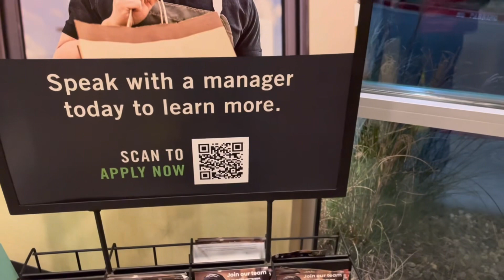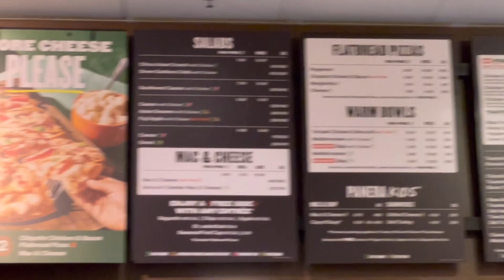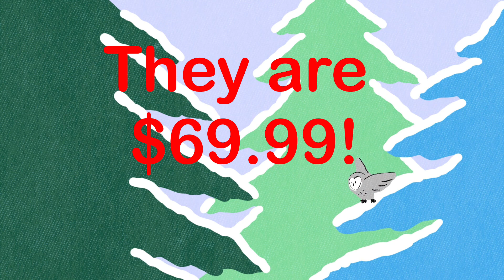EATING AT PANERA BREAD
EATING AT PANERA BREAD#panera

It was a great day. Work went well.
I was so ready for Panera Bread!
My salad was absolutely delicious!!
I got the Green Goddess without chicken or bacon and I added spinach.

Who would have thought Whole Foods would be where we get our tree.

I forgot to close out the video.